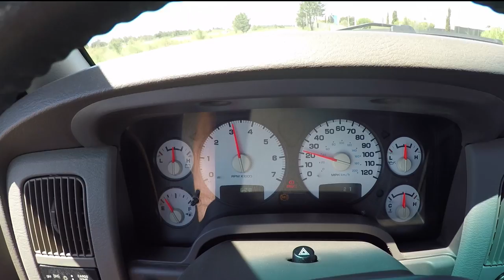Teaser Dodge Ram 5.7 HEMI